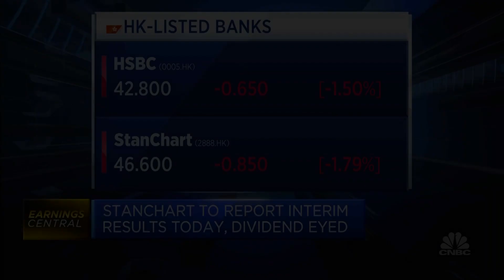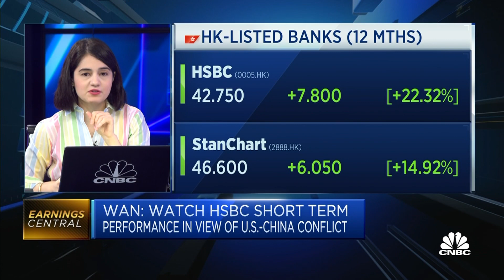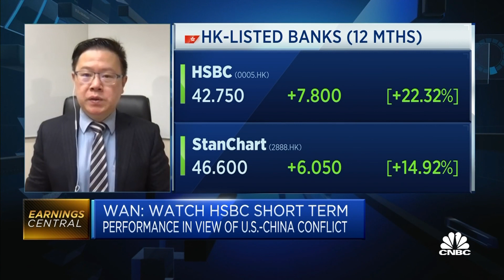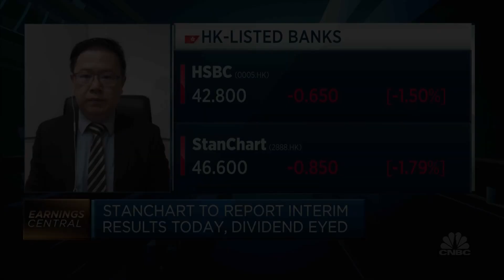HSBC may be the most exposed bank if China imposes anti-sanction laws on Hong Kong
Ronald Wan of Partners Financial Holdings says financial institutions in Hong Kong generally will be in a "sensitive position" if China imposes anti-foreign sanctions law on Hong Kong. But, he says HSBC is particularly most exposed to the law given the size of its operations and connections with Europe and the U.S.